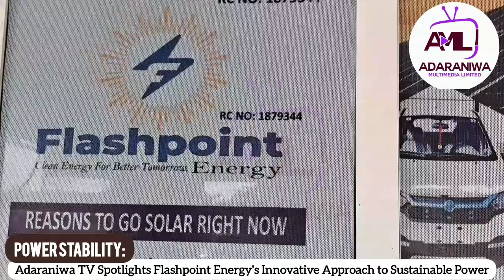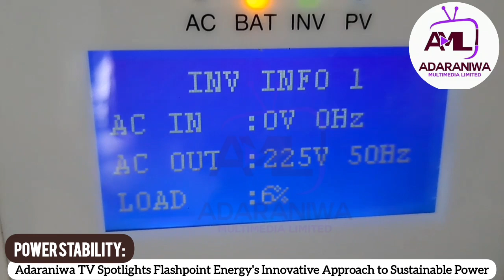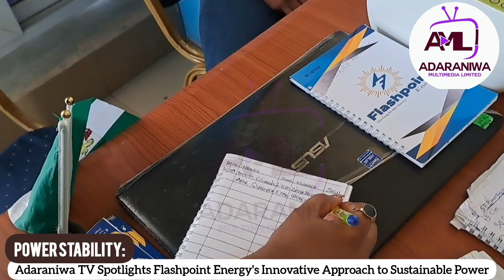Flashpoint Energy Limited | Powering Africa with Smart, Reliable Solar Solutions 🌞⚡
Welcome to Flashpoint Energy Limited – a renewable energy and smart technology company dedicated to powering Africa with clean, reliable, and affordable solar solutions.

From solar generators and CCTV systems to smart home automation and professional solar training, we are committed to delivering sustainable energy that transforms communities and businesses.

📍 Based in Abuja, Nigeria, our mission is simple:
✅ Provide dependable solar power solutions
✅ Empower people through clean technology
✅ Lead the transition to a greener Africa 🌍

👉 Join us on this journey as we light up homes, businesses, and rural communities across Africa.

📍 Suite A3/A4, Abacha Barrack Modern Market, Mogadishu Cantonment, Asokoro, Abuja